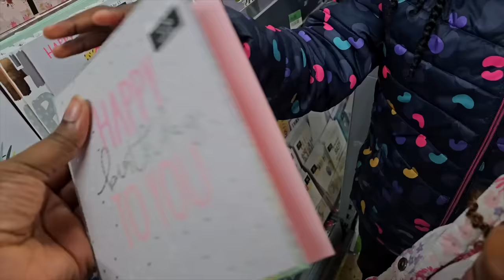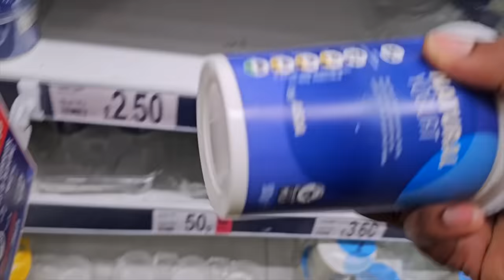Food Hunting, Monday Morning Naps, A Typical Sunday and Monday in my Life